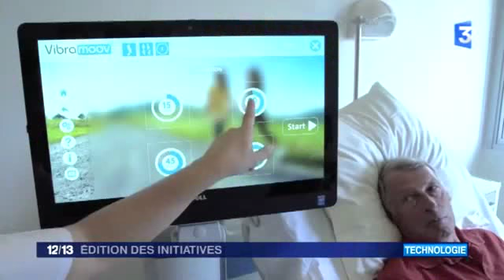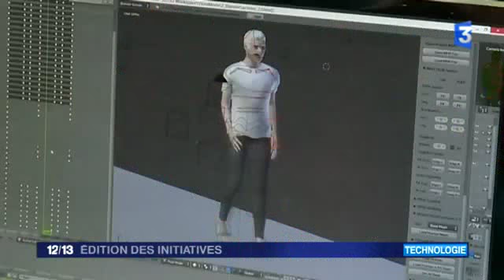20426 Bibliothek Mensch France 3 France 3 Édition des initiatives 7 juin 2016 00 40